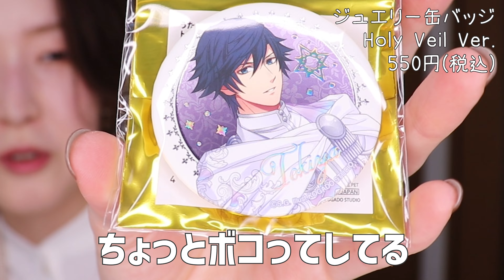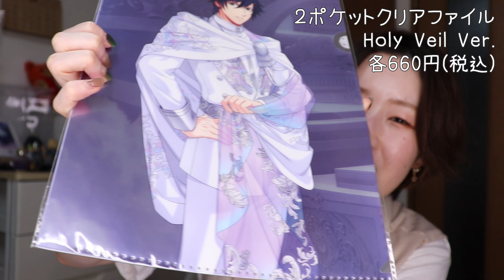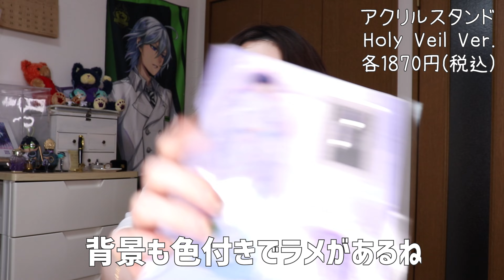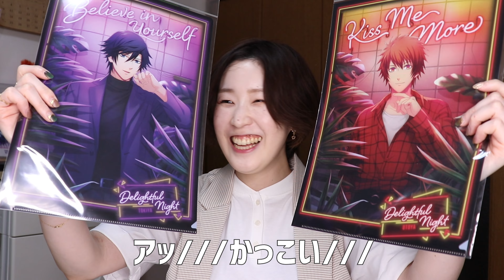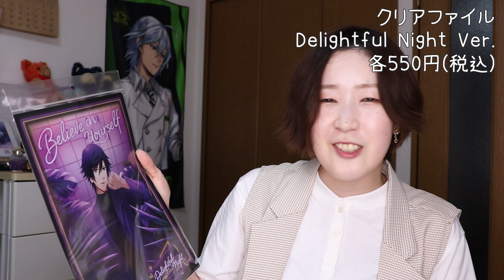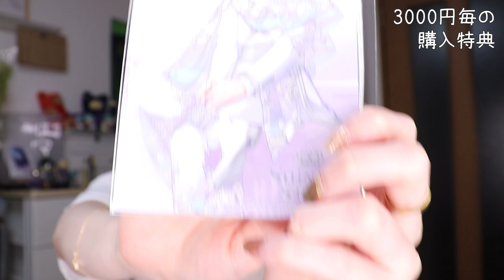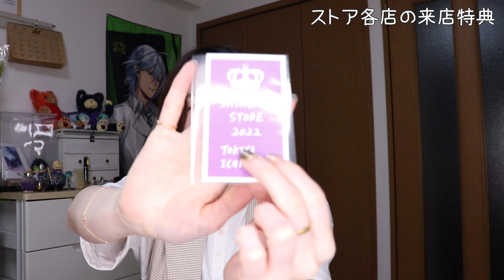【うたプリ】シャニスト2022は推しも光る時代だって言ってんですよ道を開けろォ！【購入品紹介】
こんにちは、えりなです！
今回はうたのプリンスさまっ、SHINING STORE 2022に
行ってきましたので購入品紹介です！
あ～～～夏が来ましたわね皆様～～～！！！

シャニストが始まると夏が来たなって思います。風物詩。
シャニストは季語。
今回も散財してますが私は幸せなのである。
そう、推しにお金を落とすために働いているのである。
つまり私は推しに生かされている。ありがとう、推し。

終始なに言ってるかわかんないですね。夏の暑さのせいです。